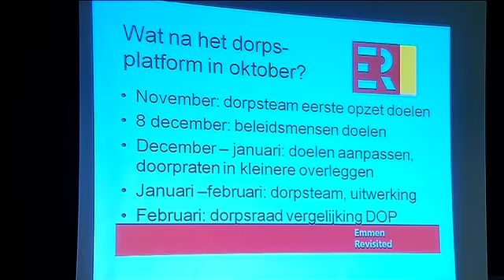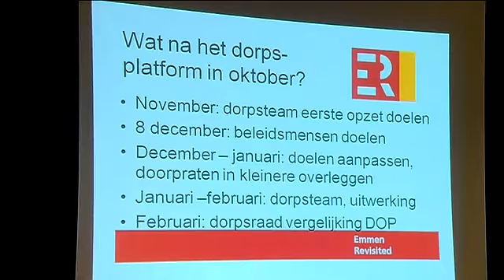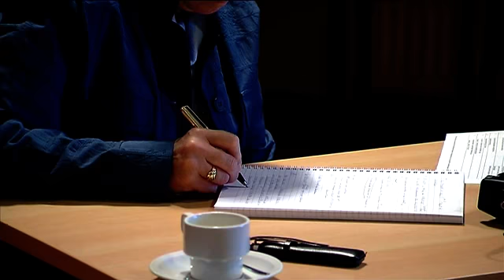Dorpsplatformbijeenkomst Zwartemeer - 2008